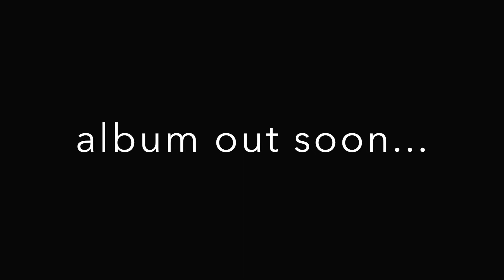SATUO - Making Of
SATUO (Alternative Folk / Singer Songwriter)

A short video about the production of our current album "earned".

Laura Korhonen FIN (vocals and musical saw)
Aron Saringer AUT (guitar and vocals)
Fabian Baumgartner IT (banjo)
Walter Walterson AUT (bass)
Raphaela Fries AUT (drums and percussion)